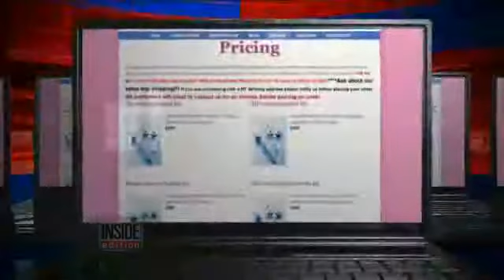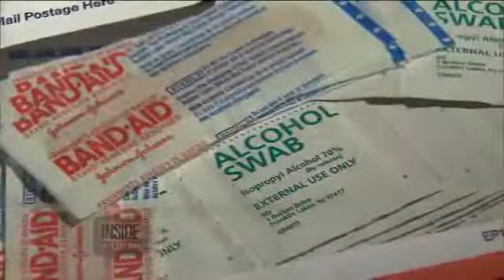Dr Constantino Mendieta Appeared on INSIDE EDITION on Illegal Back Room Butt Enhancements